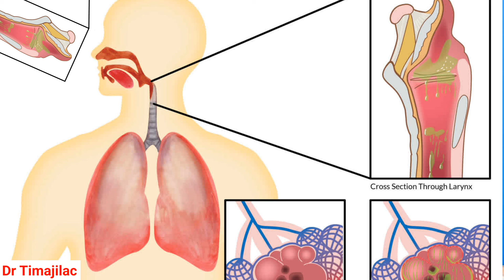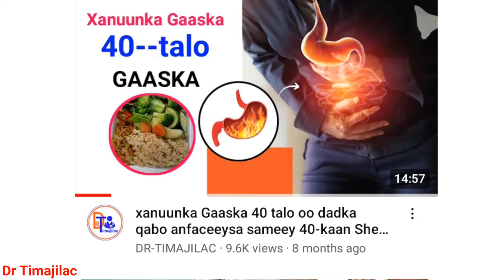qufaca habeenkii !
Gaaska iyo Qufaca xiriirka ka dhaxeeyo hadii calaamadahaan kuusoo raacaan.